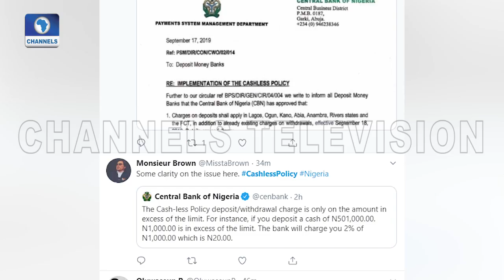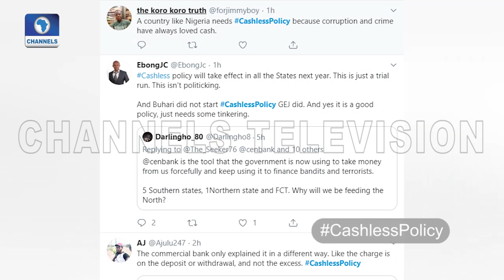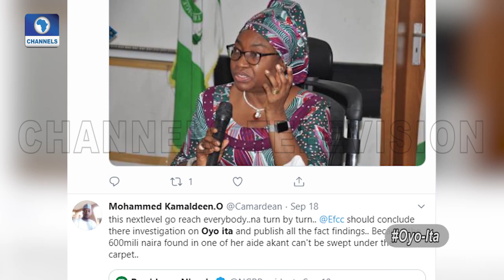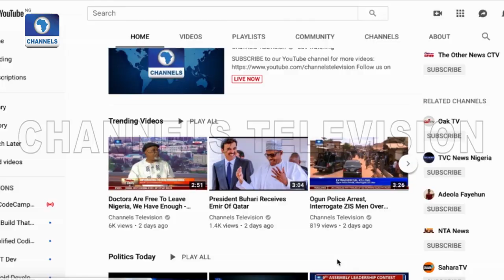Bridging The Gender Gap In Technology